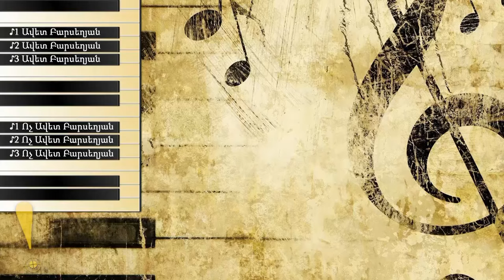Avet Barseghyan Bespoke Interview / Ավետ Բարսեղյան Պատվերով հարցազրույց